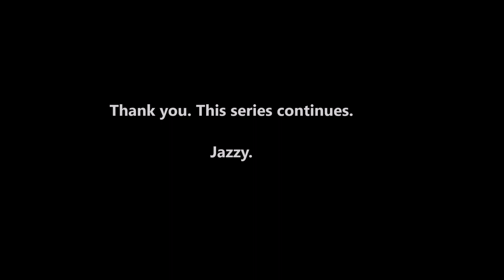Lego Concorde 10318 Build Guide - Bag No.14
Camera: Canon Powershot SX730 HS 40x Opitical Zoom

This is a guide of buildiing the fourteenth bag of Lego Concorde 10318. I continue from bag No.13.

I have never built anything so big like this in Lego. I used to build Lego when a child, like the airport set, fire service, hospital, pirate..but this was a massive leap of fun!

Throughout this whole series I will treat it as it's someones first time, so my wording my appear the same, but I edit these as it is as if I am re building this beautiful structure. The music is the same by Max McFerren.